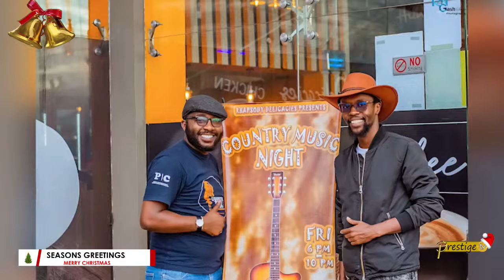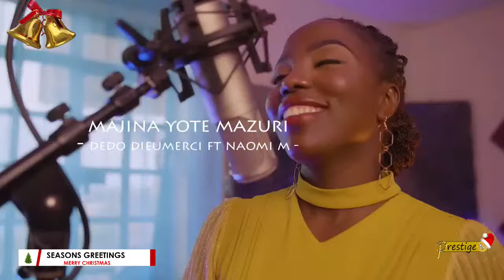Copy of COVER THURSDAY ENTERTAIMENT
COVER THURSDAY ENTERTAIMENT